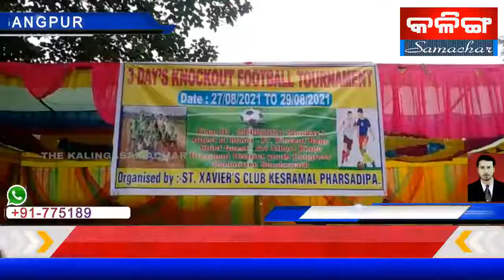ତୃତୀୟ ନକ ଆଉଟ ଫୁଟବଲ ଟୁର୍ନାମେଣ୍ଟ ଉଦଯାପିତ !